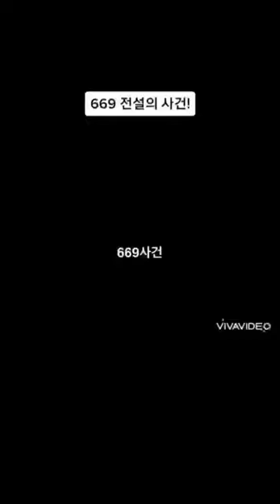전설의 669사건.......ㅋㅋㅋㅋㅋㅋ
ㅋㅋㅋㅋㅋㅋㅋㅋㅋㅋㅋㅋㅋㅋㅋㅋㅋㅋㅋㅋㅋㅋㅋㅋㅋㅋㅋ